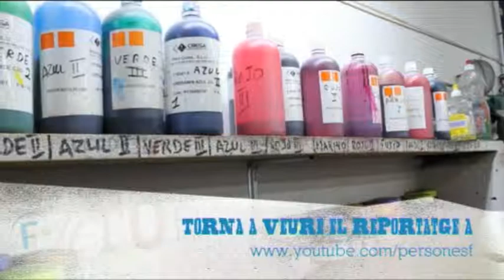Entrevista a Fernando Llop, propietari d'Estampats Ecològics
Al programa d'avui entrevistem en Fernando Llop, que ens ho explica tot sobre el seu negoci d'estampats ecològics i ens mostra per què han implementat l'ecologia a la seva empresa i al sector tèxtil.